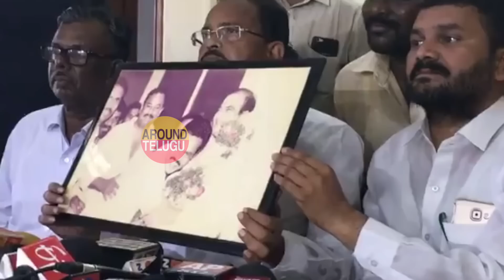చంద్రబాబు నీచుడు..పిరికి పంద...Motkupalli Narasimhulu Comments On Chandrababu..Mahanadu..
Motkupalli Narasimhulu Press Meet About AP CM Nara Chandrababu Naidu

తెలంగాణ టీడీపీ లీడర్ మోత్కుపల్లి నరసింహులు..ఏపీ సీఎం నారా చంద్రబాబు నాయుడు..చంద్రబాబు పై మోత్కుపల్లి సంచలన వ్యాఖ్యలు...

చంద్రబాబు బండారం బయట పెట్టిన మోత్కుపల్లి